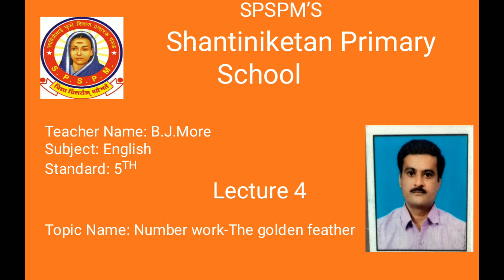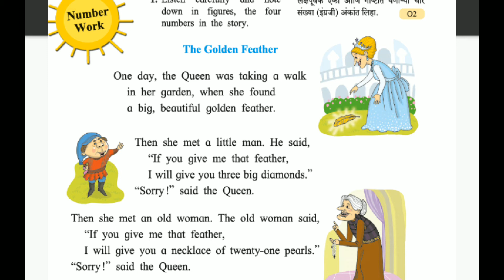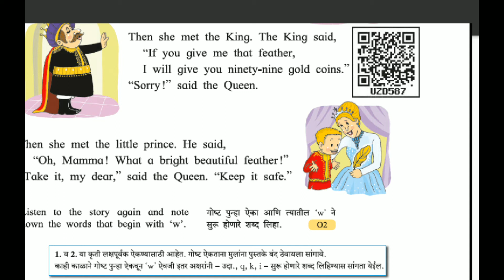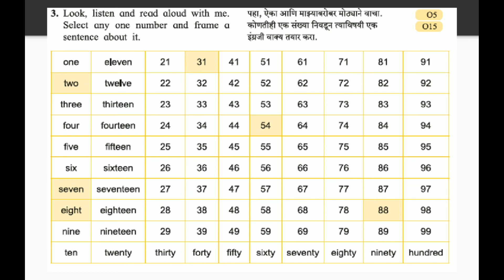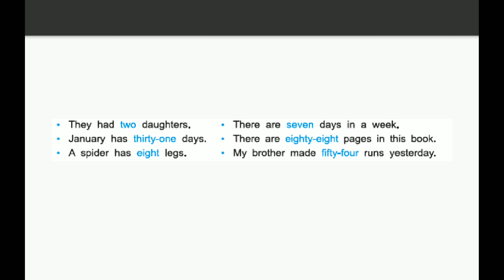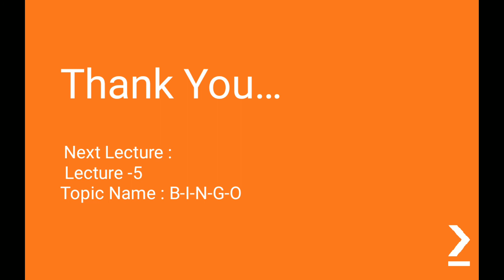Shantiniketan Primary School Class 5 English Chap 4 Lecture 4 More B J